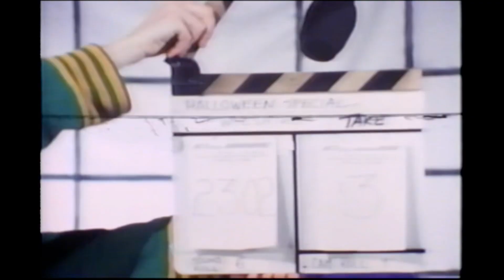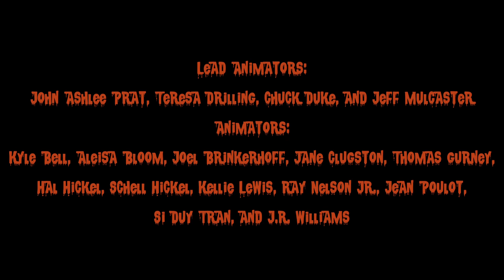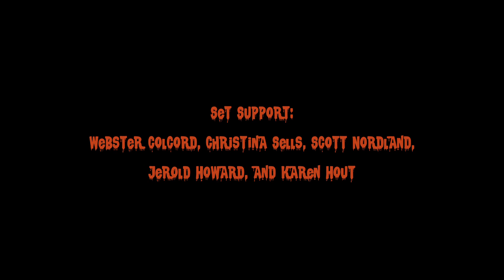A Look Behind the Scenes of Claymation Comedy of Horrors (2022)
Footage of voice actress Michele Mariana voicing Wilshire Pig for Will Vinton’s Claymation Comedy of Horrors (1991).  Michele has voiced many Vinton characters in addition to Wilshire, including the Little Prince, Becky Thatcher and the Mysterious Stranger in The Adventures of Mark Twain, and Mama Raisin.  Most recently she voiced Sister Daley and Sister Chinstrap for Henry Selick’s Wendell and Wild.  Footage was compiled by Kevin MacLean.